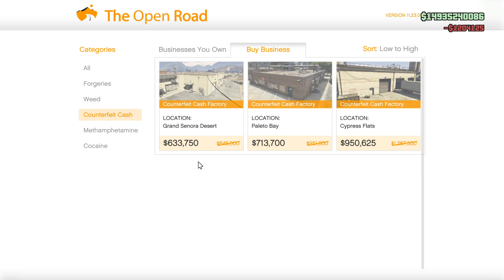GTA 5 - HOW TO UNLOCK MORE TECHNICIAN WORK IN YOUR NIGHT CLUB!!!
Daily Videos, Best Gaming Content, Lots of Giveaways, Awesome Videos, Live Streams Every Couple Days and MUCH MORE!!

This is a Gaming channel along with many other awesome videos of random cool stuff.